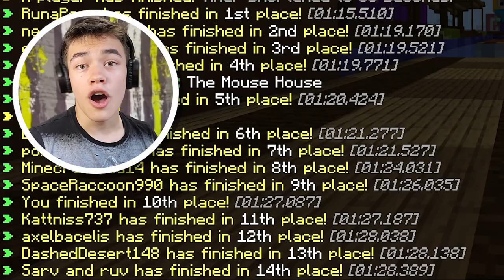I Tried Speedrunning Deathrun... (The Hive)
Speedrunning Deathrun isn't an easy task, it's quite tricky. It may seem it would be easy since it's not as competitive as skywars or treasure wars but it's not as easy as you might think!

●▬▬▬▬▬▬๑𝘾𝙧𝙚𝙙𝙞𝙩𝙨๑▬▬▬▬▬▬●